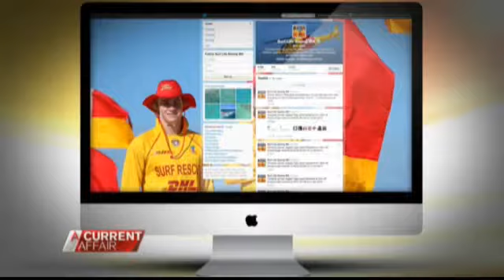Plan to cull sharks off Aussie coast divides opinion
January 03, 2014: It's a controversial plan to cull sharks off the West Australian coast following a spate of fatal attacks. But opinion on whether to kill or not to kill is well and truly divided.